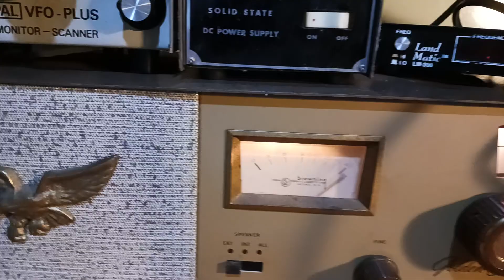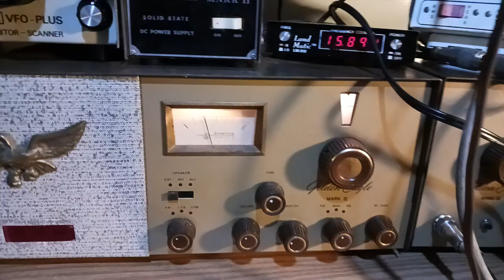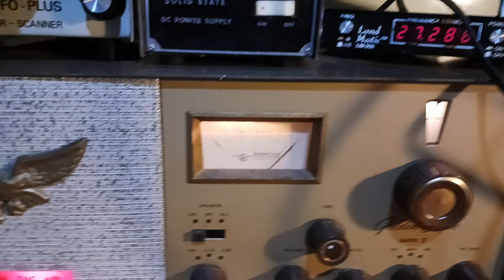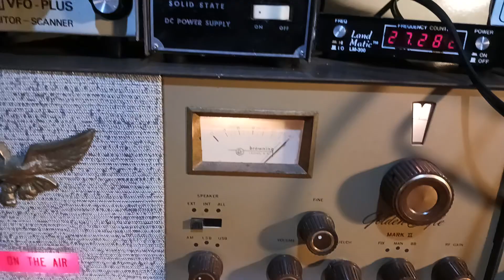CB gate 8 17 24 NJ to AZ Browning Golden Eagle Mark II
Crazy Bob New Jersey, contact with Mail Man in Arizona.